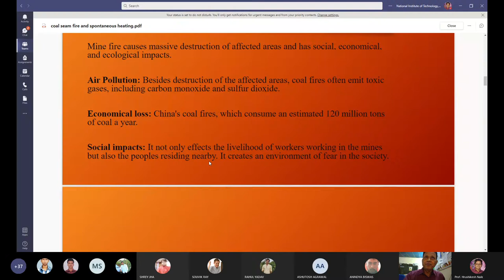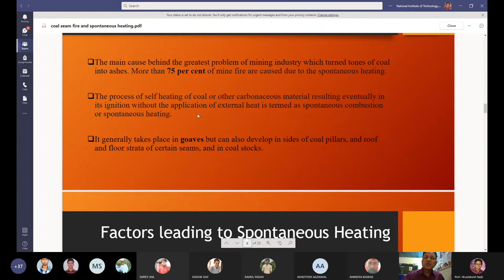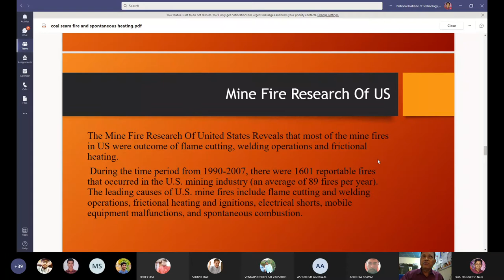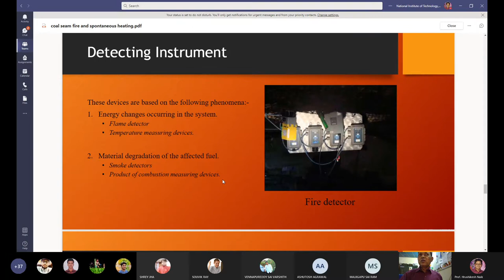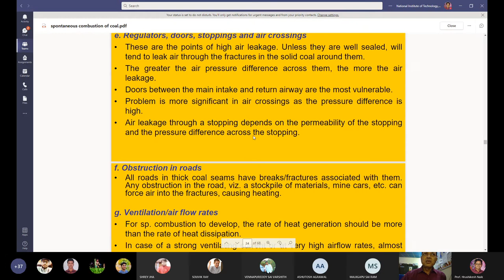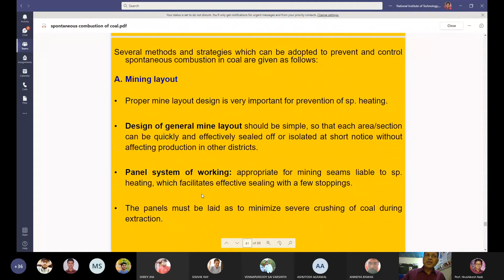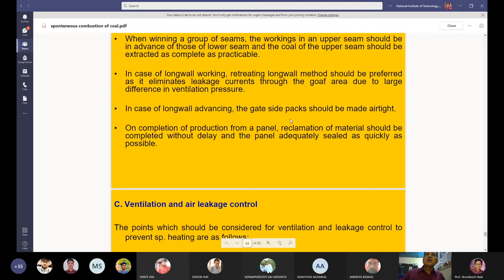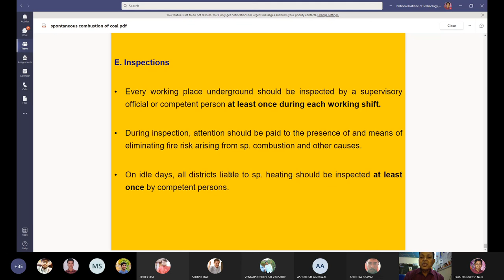Coal mine fire and its detection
Prof. H. K. Naik (MINING), NIT Rourkela